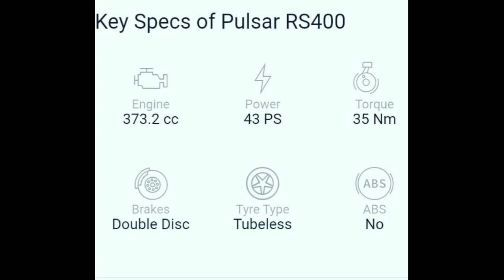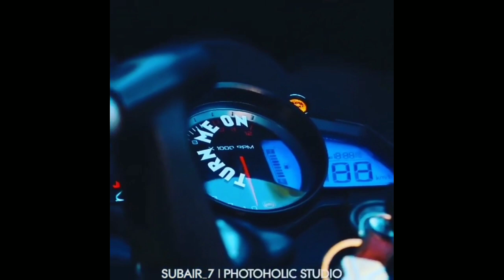PULSAR RS 400 MODIFIED 😲 || PULSAR RS 400 MODIFIED VIDEO 🤩 || PRICE || REVIEW || MOTO VARIETY ✔️